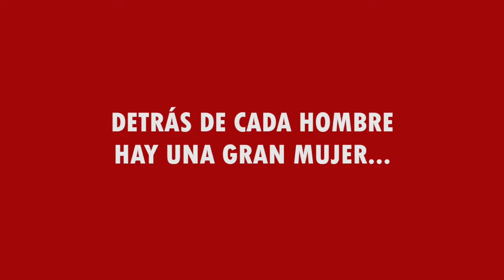Trailer Oficial 4 Catrachos en Apuros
Trailer Oficial 4 Catrachos en Apuros, estrena 31 de Agosto solo en cines.
Edición para Black Ink Pictures